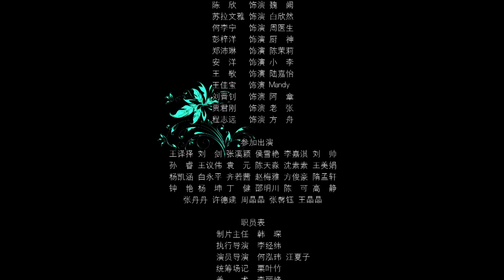少女侦探 第06集 | 最好破案剧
《少女侦探》开始于一场“意外”的车祸，自闭症少女苏棠（陈晓苹饰）作为车祸唯一的幸存者，醒来后发现自己有着超强的感知能力，进而开始发挥自己的能力进行推理，探寻车祸背后的真相。不受重视的警官魏阙（陈欣饰）发现了苏棠的能力后，成为了她的“护花使者”，在探案过程中为其保驾护航。